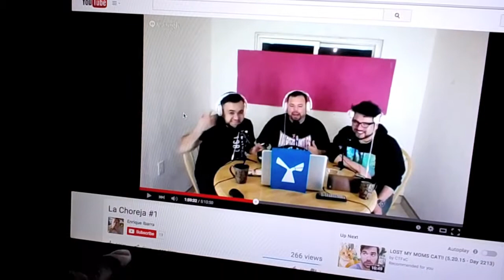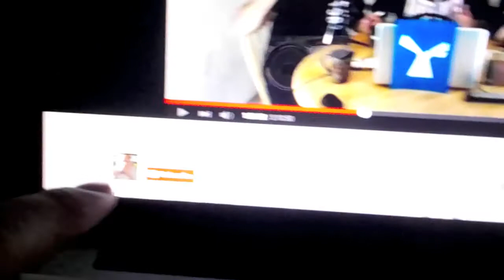Que Tiene En La Cabeza!?